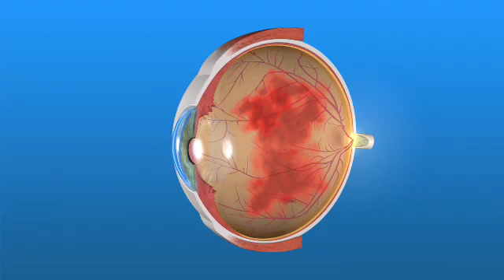Saskatoon Retina Consultants: Vitreous Hemorrhage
For more information about Saskatoon Retina Consultants or Vitreous Hemorrhage